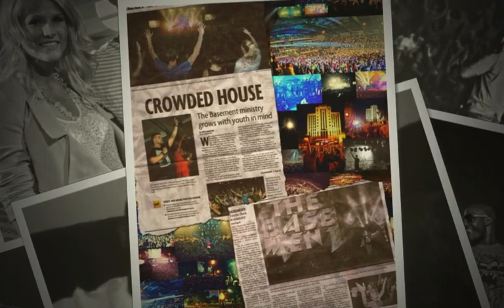The Basement Photo Slideshow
The Basement Photo slideshow of Matt Pitt!
put up by the Basement Staff!!